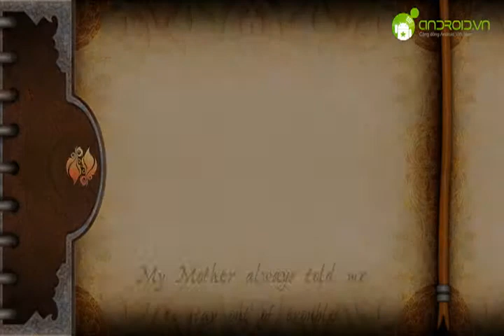Review Game : Prince of Persia Shadow&Flame